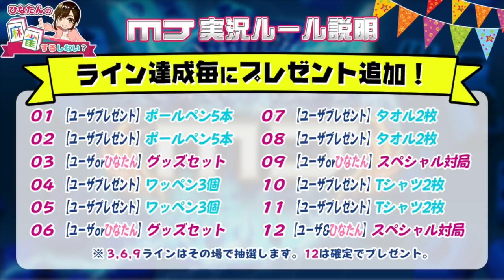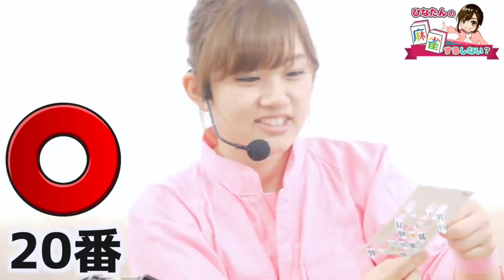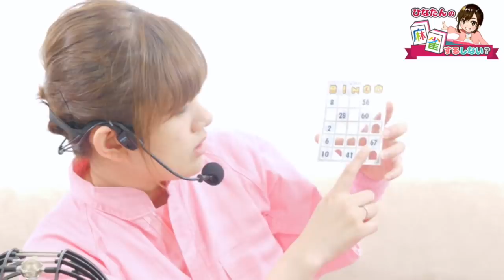【麻雀 MJ】 日向藍子ゲーム実況に挑戦【#1-9】